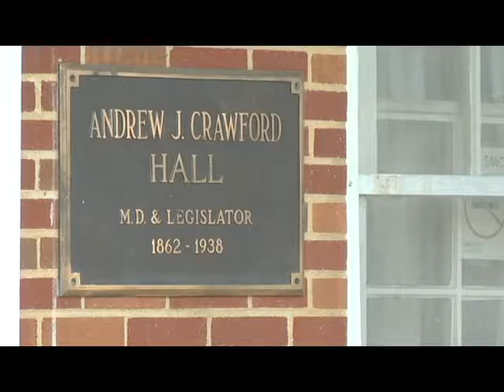Max McDulin Solo PKG